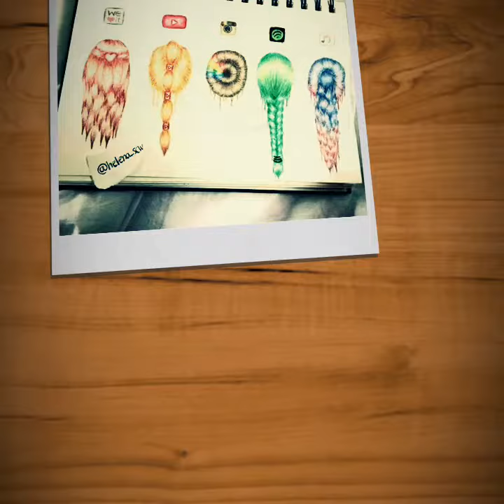Social media hairstyles